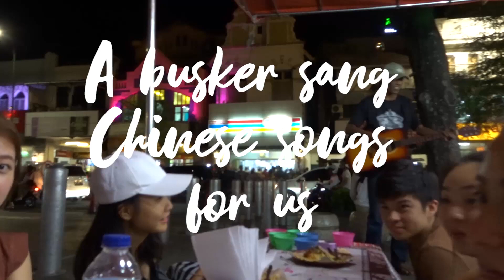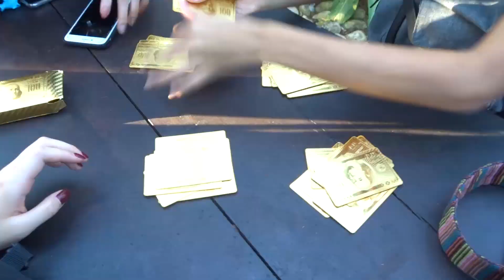Yogyakarta 2019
Hope you enjoy this video of the Skiddurs' first overseas trip to Yogyakarta, Indonesia! :)

Songs:
When We Were Young - Lost Kings ft. Norma Jean Martine
Comethru - Jeremy Zucker